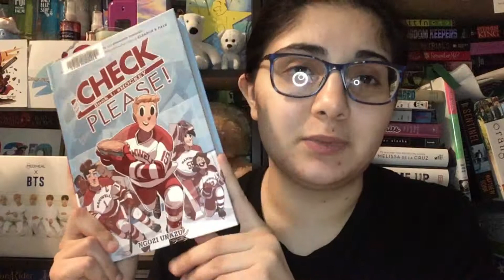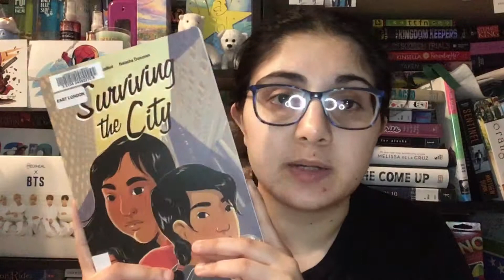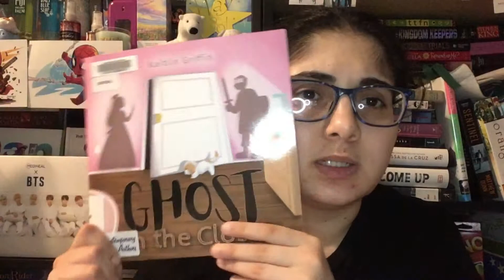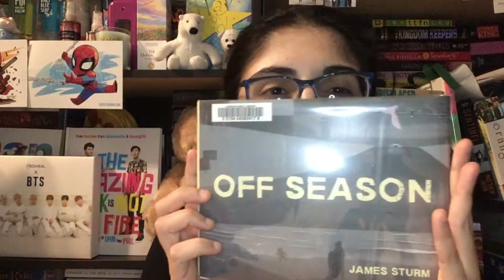Bingoathon TBR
TBR: She hasn't posted her TBR for the Readathon so here is her May TBR instead

to receive 10%. I do make a commission from this code.

I do make a commission for this code.

I do make a commission from the code.

If you'd like to connect me